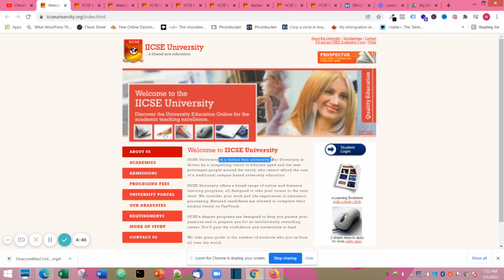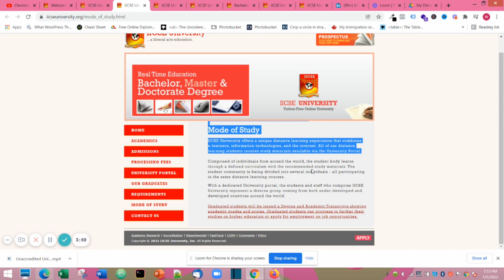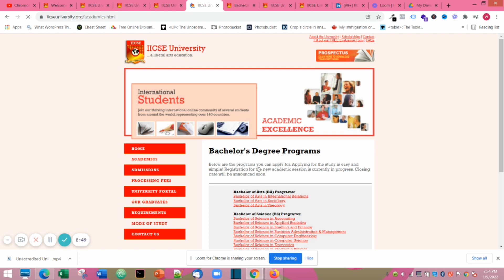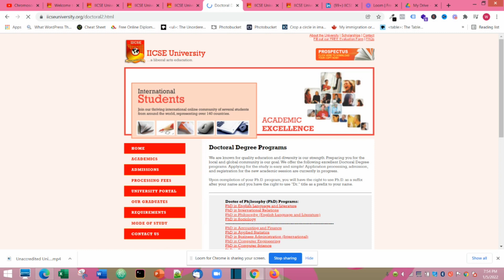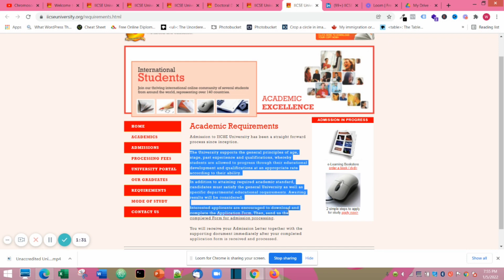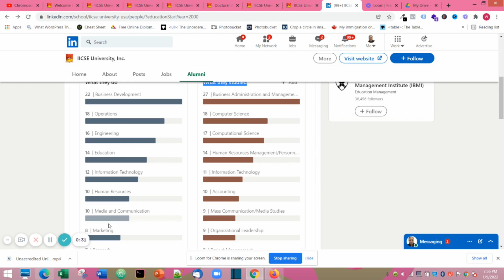Free Bachelors Degree From USA / Free Masters and PhD In USA🇺🇸 / How To Go To University For Free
In this video, I'll show you a free school Notuition fees universities you can attend to have a Bachelors masters Associate degree and PhD for free.